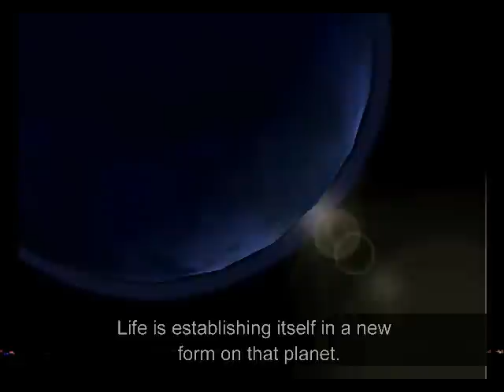Sin and Punishment ending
The ending for the old N64 japanese (it was never released locally in the US) game, Sin and Punishment: Successor to the Earth.